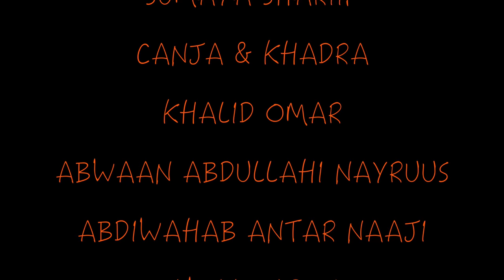DALMAR YARE 2018 GPS TA NOLOSHA OFFICIAL 4K VIDEO (DIRECTED BY STUDIO LIIBAAN)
ERAYADII: ABWAAN XUSEEN XARAGO
LAXANKII: ABBAS HIRAD
CODKII: DALMAR YARE
VOCAL RECORDING BY: MOHAMED ALTA